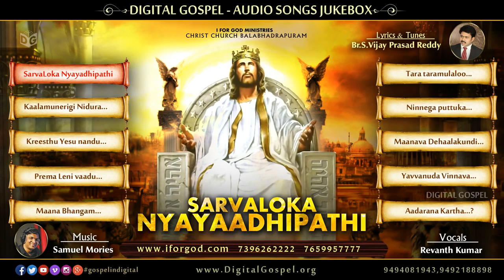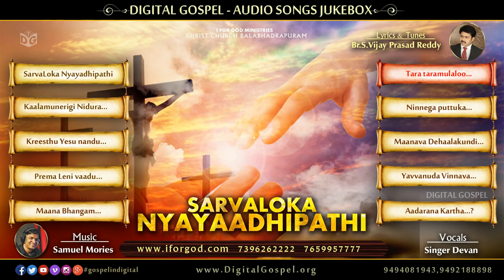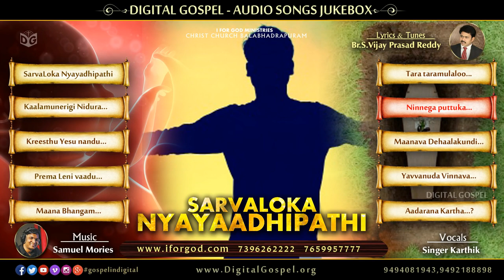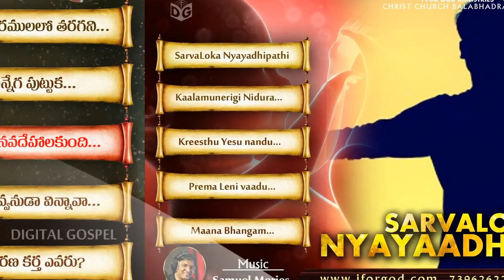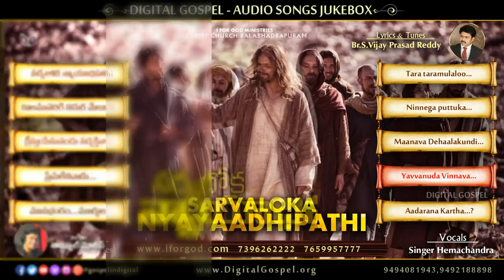December 4, 2017(1)